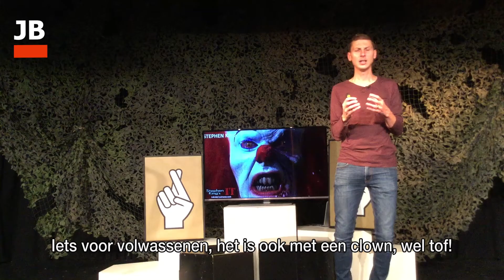Boets over Boeken - Boeken voor jongeren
Schrijver Jonas Boets vertelt over boeken en over hoe hij het boekenvak ziet evolueren.
Nu is er een groot aanbod voor jongeren, maar dat is niet altijd zo geweest...